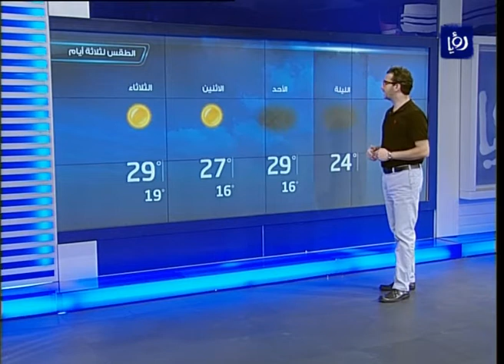النشرة الجوية الأردنية من رؤيا 2013_6_8 | Jordan Weather Forecast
النشرة الجوية التي قدمها الزميل فؤاد الكرشه ليوم 8/6/2013 على فضائية رؤيا.